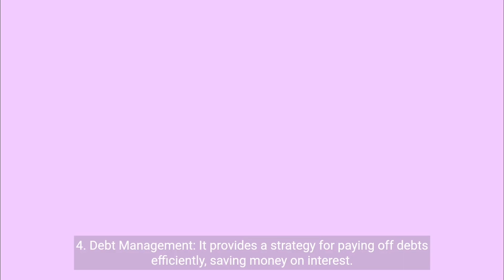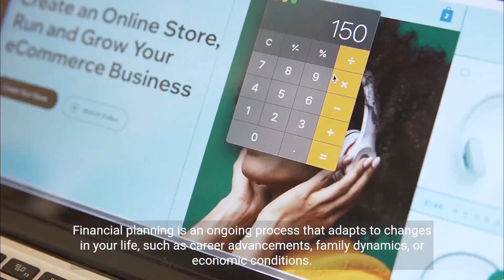Mastering Financial Planning Secure Your Future